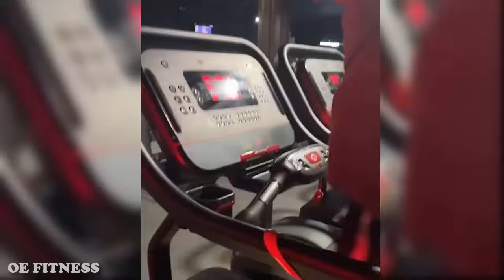Gym Girls Beefing, More Drama Than Reps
Never Skip Humor Day..